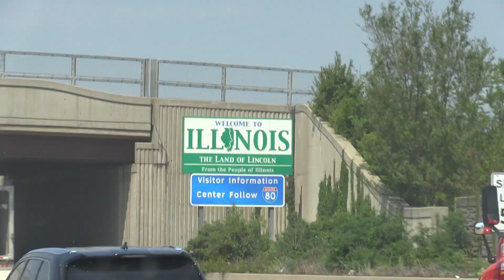Silvertip 2016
Excellent fishing and better friends